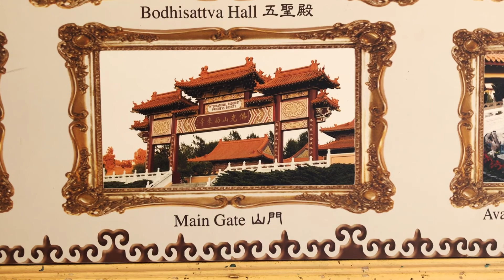HSI LAI TEMPLE CINEMATIC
Song : Burn the stars - Massive Vibes 🔥 Download Link 🔥
My gear : Iphone 7 Plus